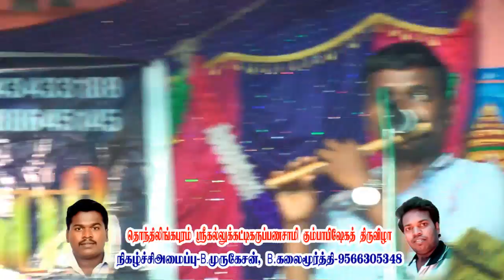கலைமூர்த்தி (9566305348) வழங்கும் TLபுரம் இளைஞர் நற்பணி மன்றத்தினரின் சிவரஞ்சனி இன்னிசை கச்சேரி 7